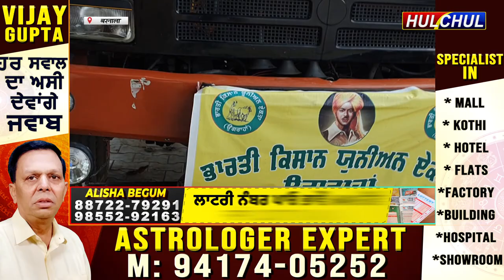Hulchul TV :बरनाला के गांव भोतना से 64वां जत्था नारों की गूंज में दिल्ली को रवाना